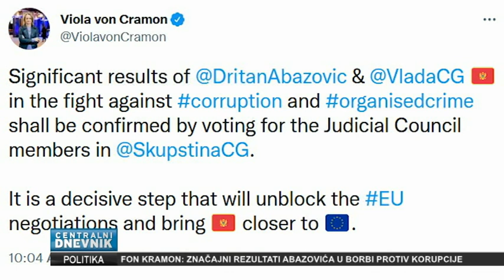Centralni dnevnik 12.08.2022.